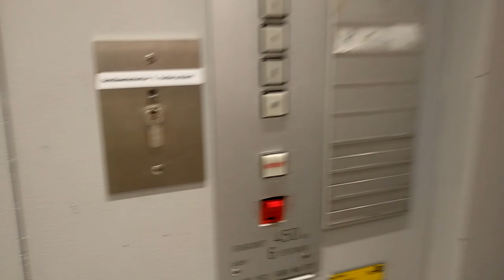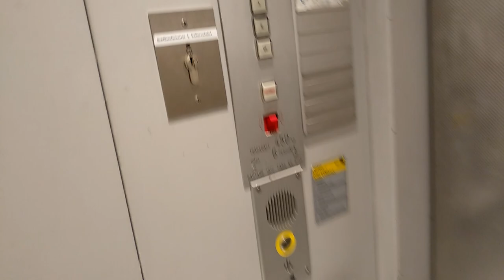1980s TAT swing door lift elevator - Trizocbs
1980s TAT swing door lift elevator - Trizocbs